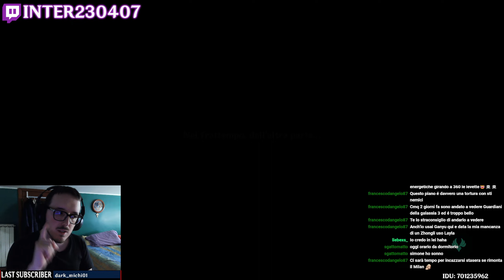Spiral Abyss Highlights #26 ⭐ | Genshin Impact [ITA]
L''ultima run nello Spiral Abyss della Versione 3.6 di Genshin Impact.

Timestamps:
00:00 Piano 12-1
03:16 Piano 12-2
06:55 Piano 12-3
09:46 Considerazioni Finali
10:09 Outro